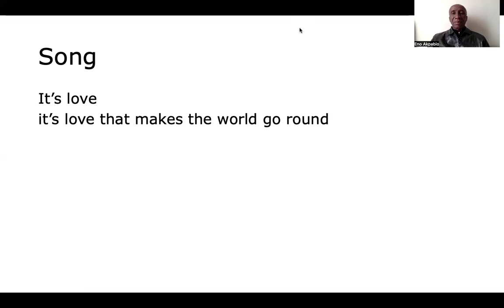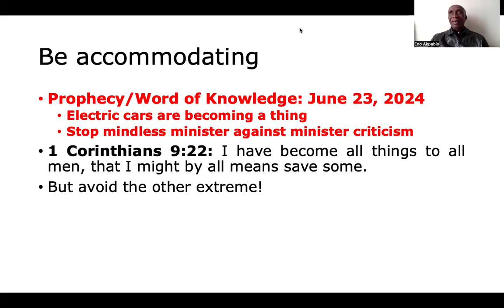Clash of cultures